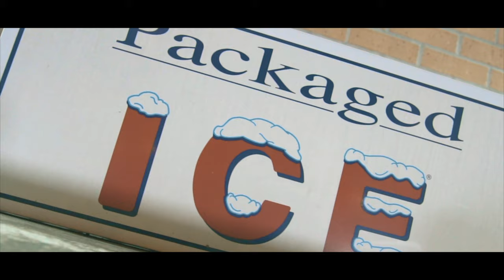Krispy Boyz- Red Fish, Blue Fish (Official Music Video)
Shot By: @SheekMilly